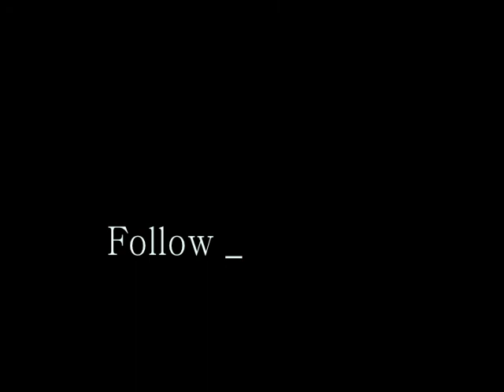Dinner for Penguins- The Suit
Informative material... or jokes, by Eugene Thomas Erlikh

@Eugene_T_Erlikh on Twitter